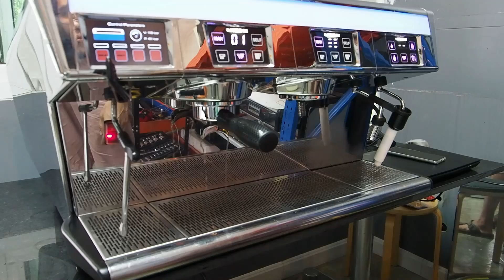UNIC Stella Di Caffe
ทดสอบ ระบบ UNIC Stella Di Caffe หลังจากทำการ Full Overhaul เครื่องใหม่ทั้งหมด